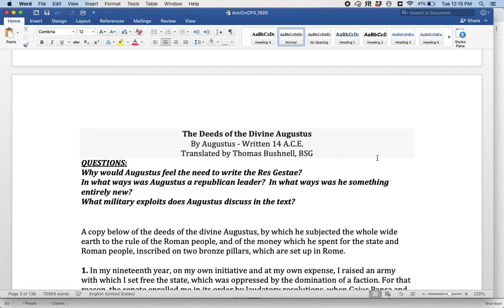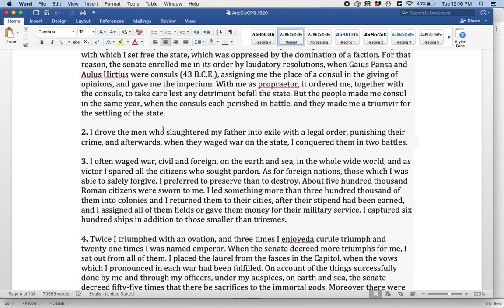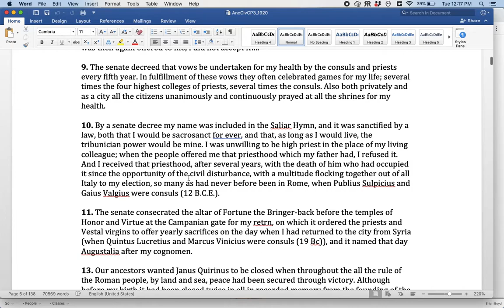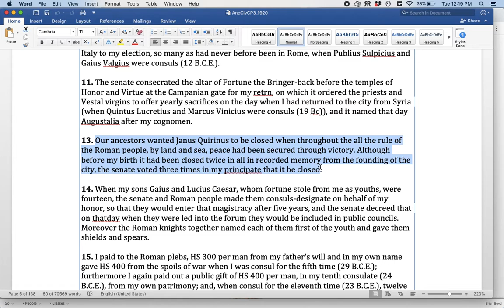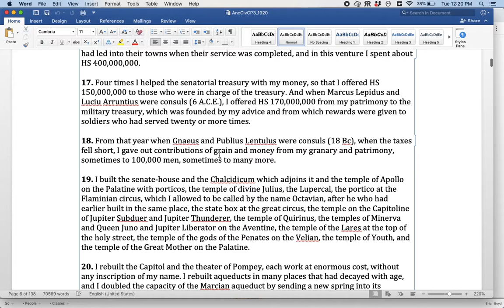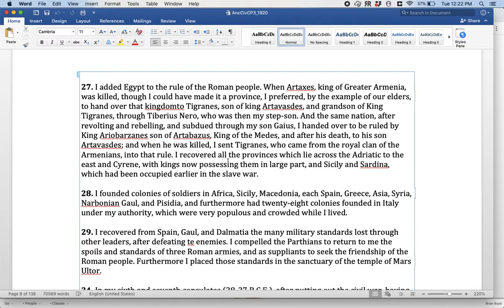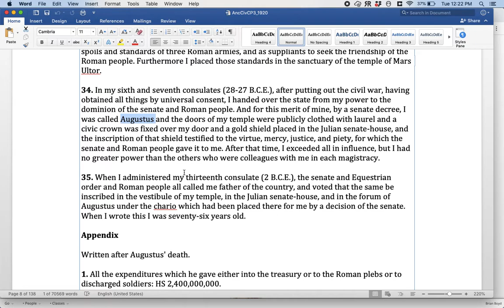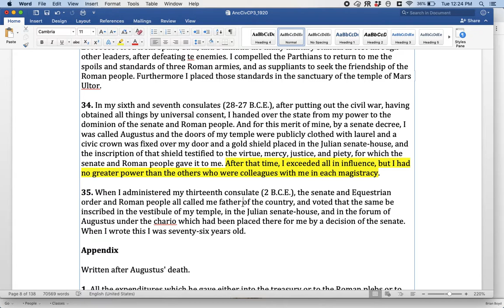The Res Gestae - A Look at the Text with Boyd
A Brief Look at the text of the Res Gestae of Augustus